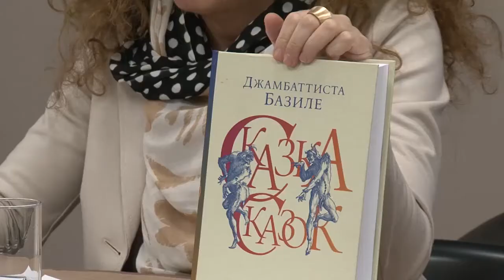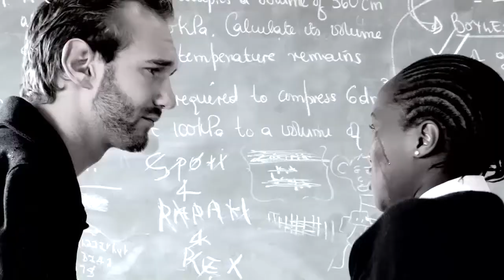Мировые новости 11.04.2016